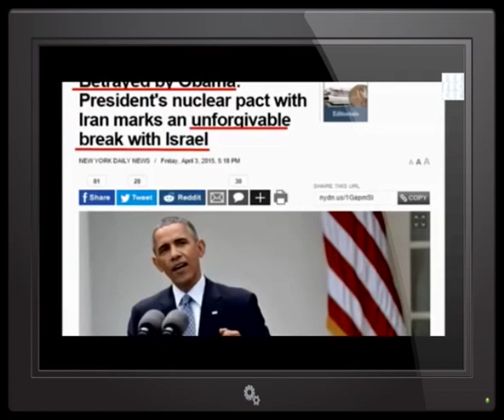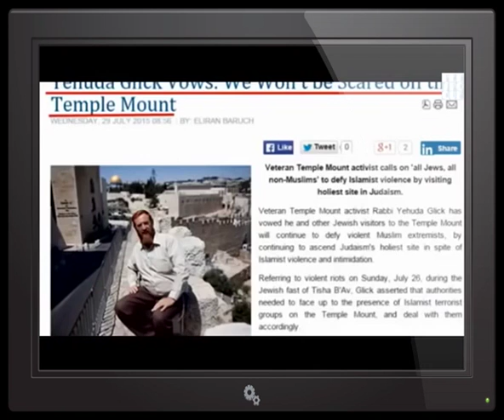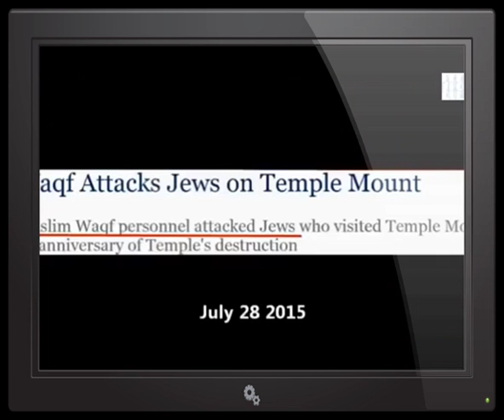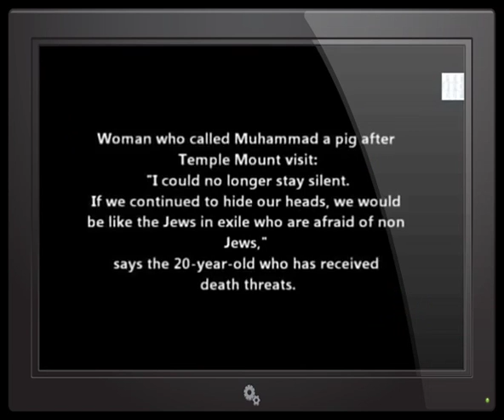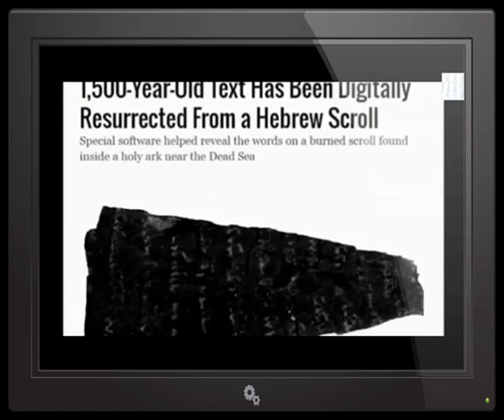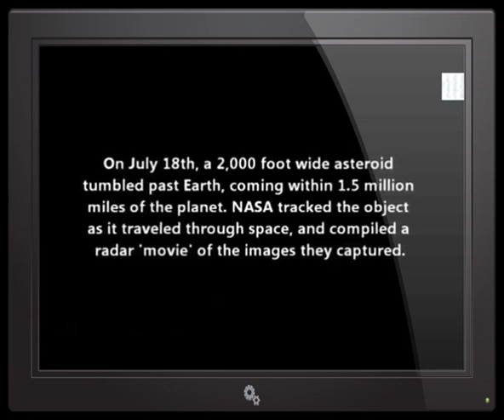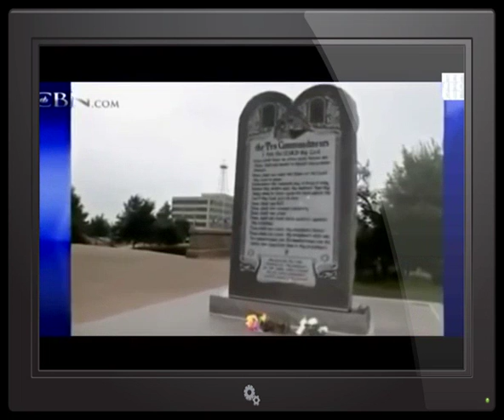DEC 12-- BE WARNED!! The worst is HERE PLANET X NIBIRU, SATANIC CONVERSIONS, CONSPIRACIES !!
Source:
Artist: